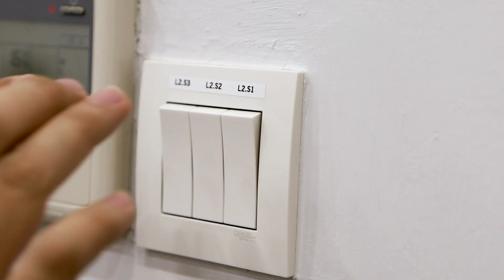XXRAY+ BMO (Original) | MIGHTY UNBOXX (QUICK CUTS)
We’ll be giving away a $20 discounts voucher every week.

The winner will be announced in the next unboxing video. Look out for our new unboxing content every Thursday, 9PM EST (Friday, 10am SGT).

Remember to Tune in every week to see if you are the lucky winner!

This week’s winner is: Dennry Cruz

Despite being a past release, what’s to stop us from hopping on the throwback wave and unbox one of our coveted collaboration between Jason Freeny & Cartoon Network! 😆 A big thank you to all you fans out there who blew us away with all the unboxxing requests.

Undoubtedly one of the most adorable cartoon characters of all time, we felt compelled respond to all your BMO unboxxing requests. Curious with what’s hidden within BMO? Join us as we unbox XXRAY+ BMO and test out its electrical components!

Toy design by:
Jason Freeny

Licensor:
Cartoon Network

Manufactured and Produced by:
Mighty Jaxx International